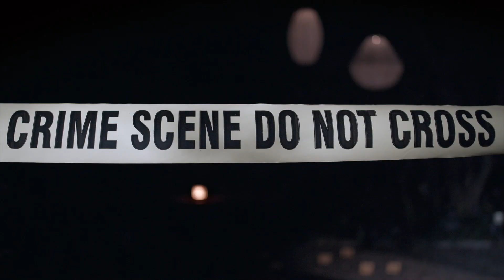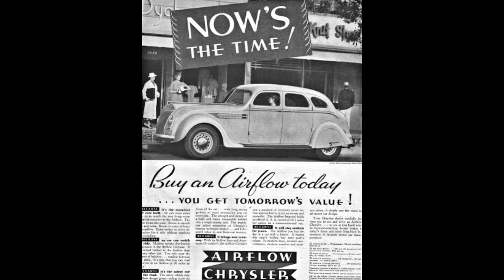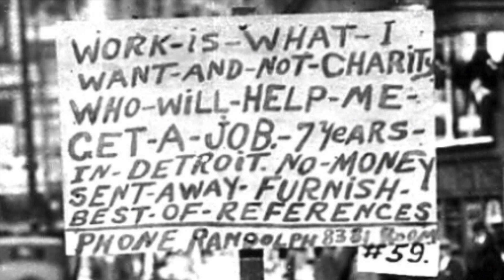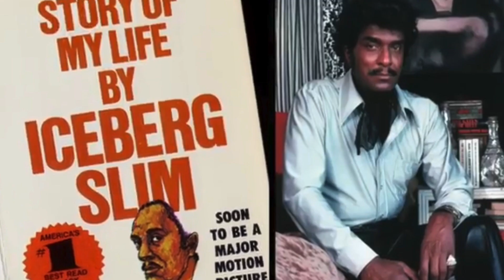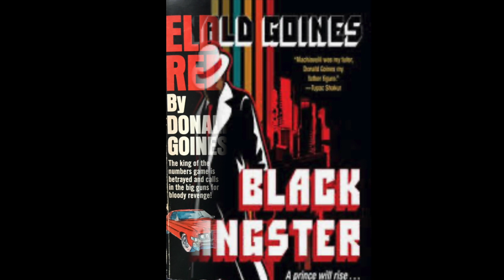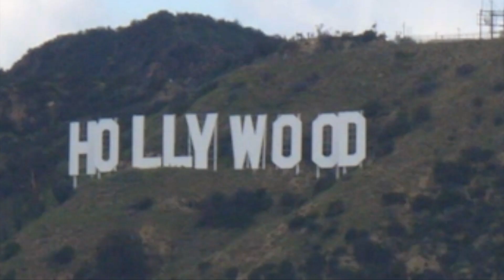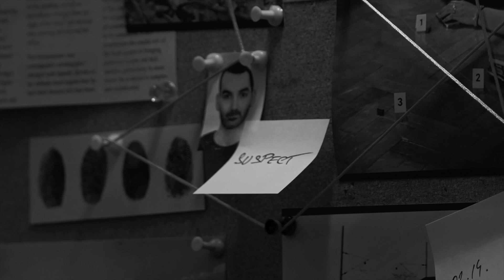Who Killed Donald Goins?